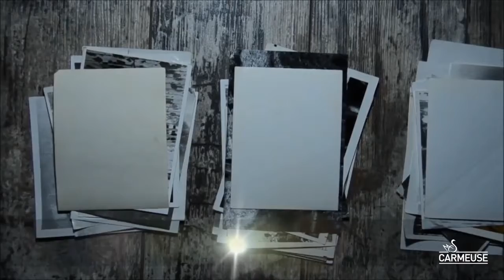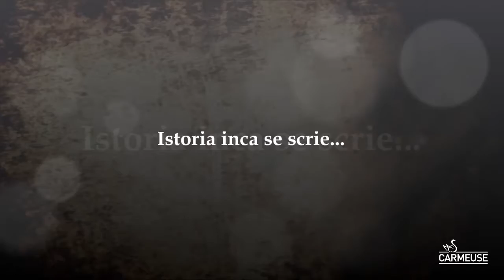Romanian Centenary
Honor to all known and unknown heroes